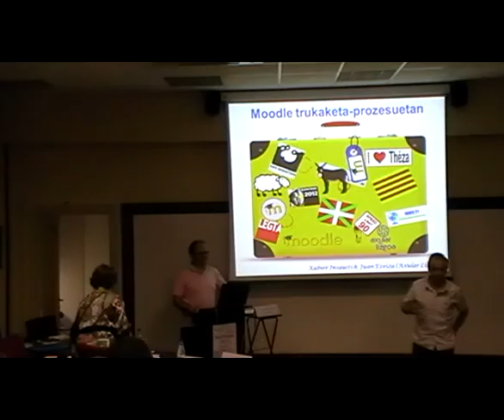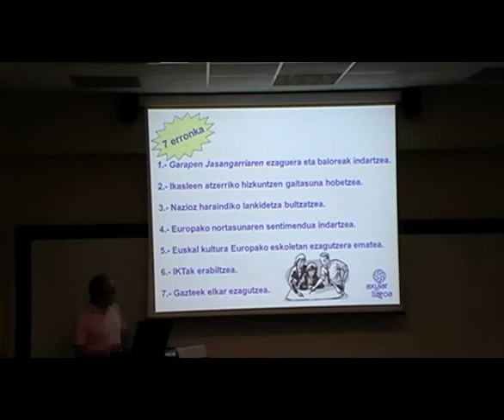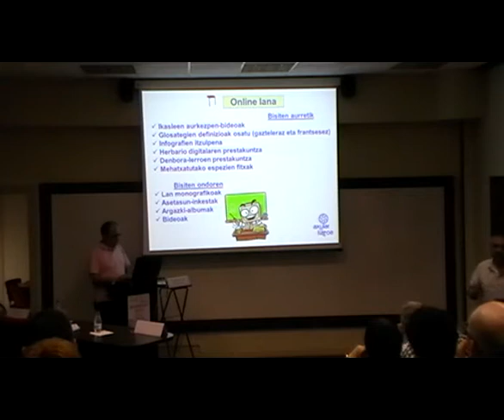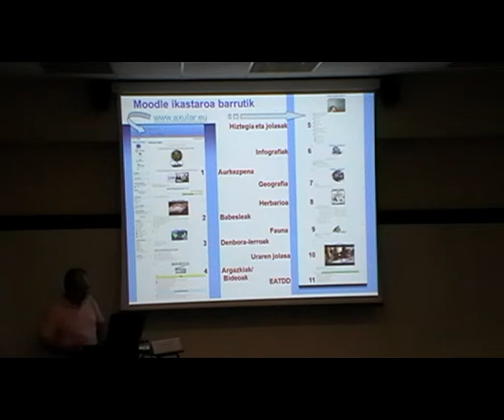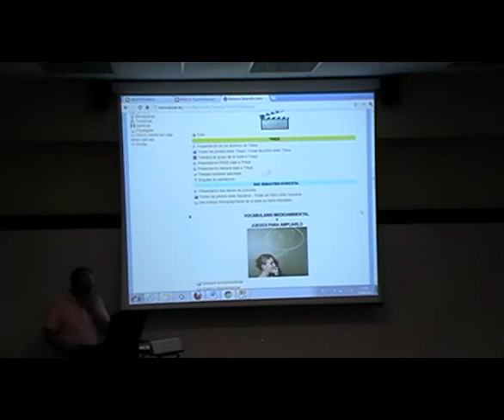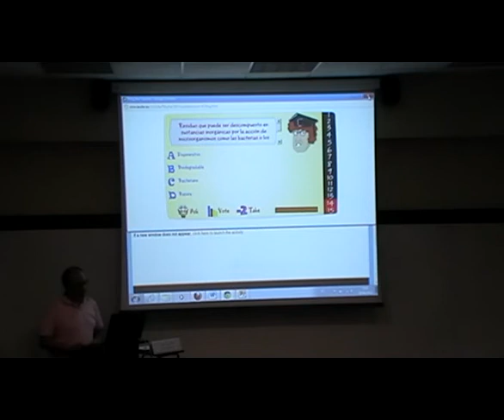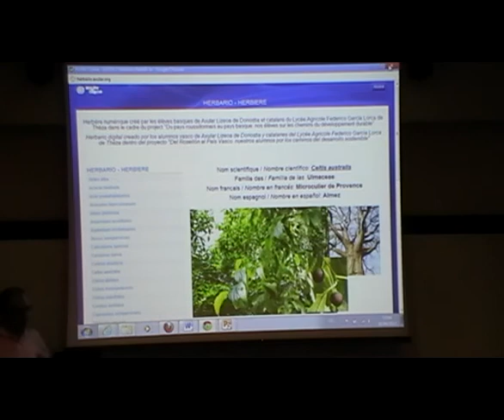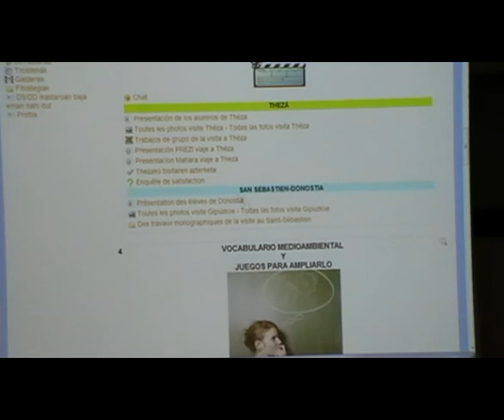Moodle trukaketa prozesuetan.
Donostiako Axular Lizeoan egindako esperientziaren aurkezpena. Presentación de la experiencia realiada en Axular Lizeoa de San Sebastián.
Ikasblogak 2012 - Ekainak 26 de Junio - Bilbo